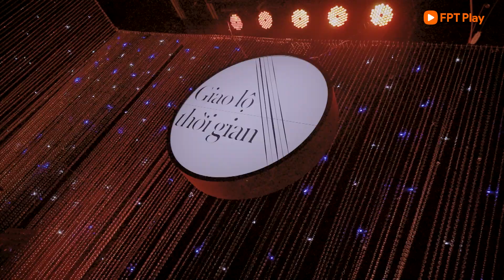Quốc Thiên - Nhật Thủy - Thái Ngân - Quỳnh Anh lắng đọng trong TÌNH NGHỆ SĨ | Giao Lộ Thời Gian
🎧Giao Lộ Thời Gian - Nơi thưởng thức câu chuyện âm nhạc bằng giai điệu qua những lát cắt quá khứ - hiện tại. Ở đó, các nghệ sĩ không còn khoảng cách thế hệ, họ hòa vào âm nhạc, kể về ánh hào quang đã từng bằng hơi thở mới đầy nghệ thuật. Đón xem Giao Lộ Thời Gian vào lúc 20G thứ 7 cách tuần trên FPT Play và kênh YouTube F Music.

© Bản quyền thuộc về F Music ⌦ Vui lòng không reup dưới mọi hình thức!